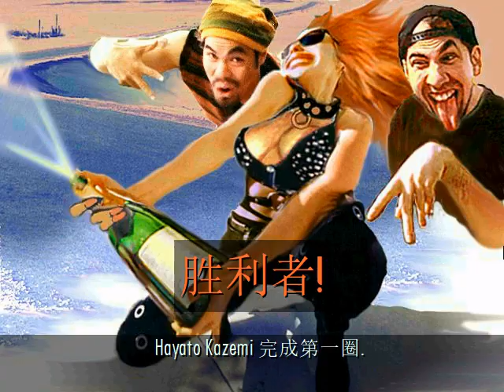Road Rash 2008 PC Gameplay level1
Road Rash 2008 PC Gameplay